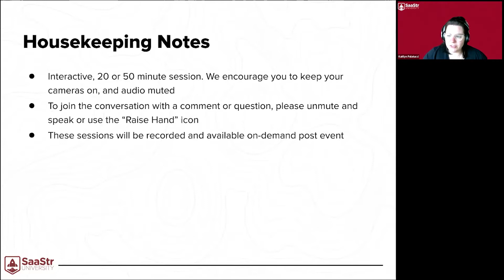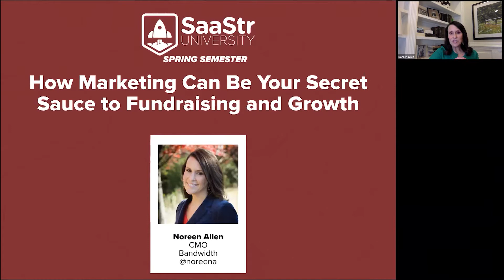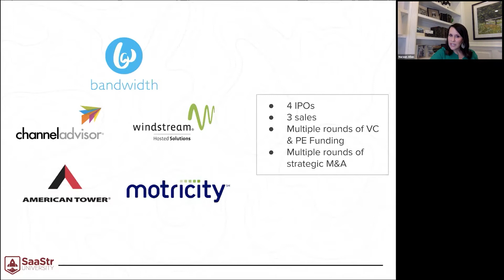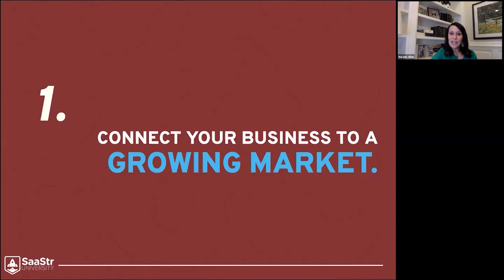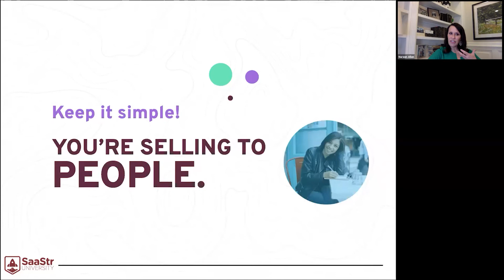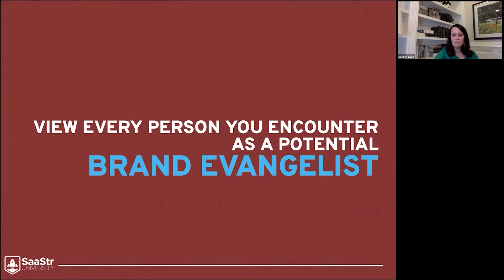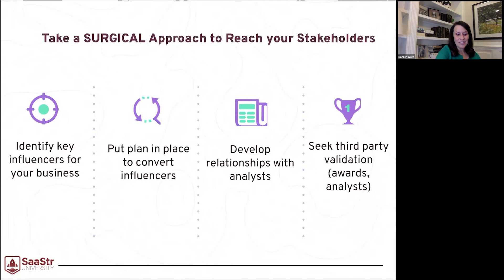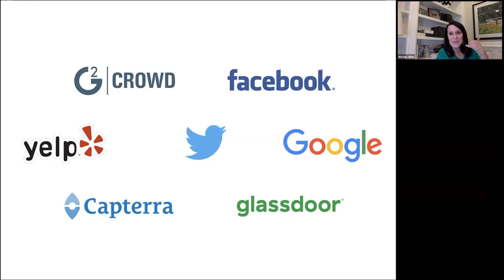How Marketing Can Be Your Secret Sauce to Fundraising and Growth | Bandwidth CMO Noreen Allen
Looking to scale revenue, get funding from a VC or private equity firm to grow your business, or take your company public? Marketing plays a key role in making any of that happen. Noreen Allen will share tips from her experience at five different tech companies, which includes three IPOs, multiple fundraising rounds, and several M&A events. She’ll walk you thru how to turn your marketing organization into a growth driver.